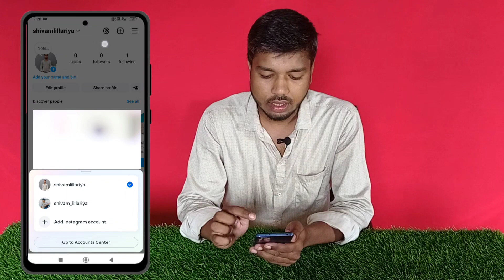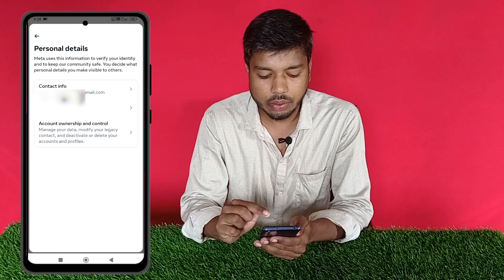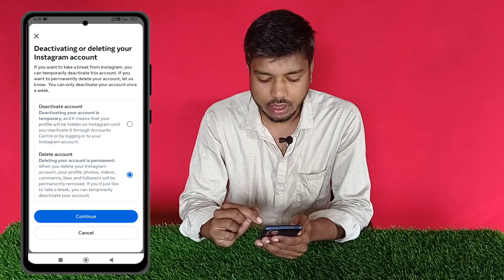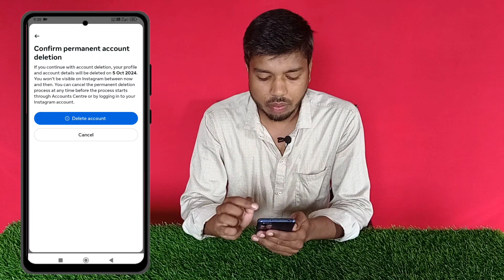Instagram account delete kaise kare permanently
Tittle- Instagram account delete kaise kare permanently || delete instagram account

Dosto is video me maine instagram account ko permanently delete karne ka pura tarika step-by-step bataya hai ki hum instagram account ko permanent delete kaise kar sakte hai apko yah video pasand aaye to video ko ek Like aur channel ko Subscribe jarur kare

instagram id delete permanently
delete insta account permanent
instagram id delete kaise kare permanently